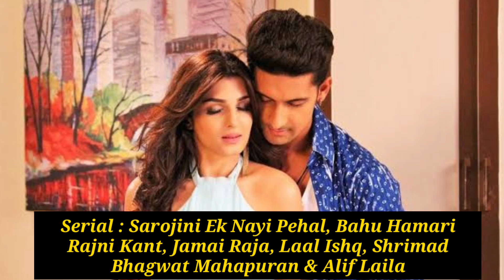Shiny Doshi Lifestyle & Biography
Lifestyle about Shiny Doshi